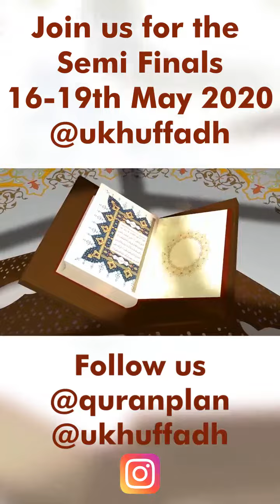Quran Competition Instagram | Category 3-6 Years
International Quran Competition Ramadan 2020 | Instalive

Highlights from the Quarter Finals of the Quran Competition for the age group 3-6 Years. Amazing recitations from all contestants.

Competition organised by Quran Plan and National Huffadh Association UK.